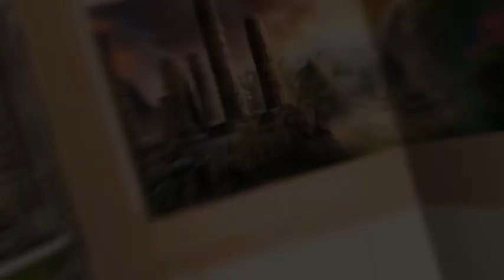Criminal Archives: Murder in the Pages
¡En Criminal Archives: Murder in the Pages, te espera una apasionante aventura de detectives repleta de misterio y acertijos!  Viaja a una ciudad donde las sociedades secretas no descansan y el asesino de la máscara de búho sigue burlando a la policía.

Eres un reportero especializado en investigar misteriosos crímenes y estás escribiendo un libro donde recoges todos los casos más inusuales que ha encontrado. También te dedicas a ayudar a la policía de San Francisco a resolver asesinatos y atrapar criminales para mejorar un poco la vida en la ciudad. Si la gente lo dudaba, ahora no tienen más que leer tu artículo: ¡los monstruos existen y están entre nosotros!

Una mañana, el destacado escritor Damian Crow acude a ti en busca de ayuda, ya que todo el caos parece haberse plasmado en las calles de la ciudad directamente desde las páginas de sus novelas policiales.

¿Podrás resolver todos los asesinatos y detener a los culpables? ¿O tal vez el propio maestro de las novelas de misterio planeó esta sangrienta pesadilla? ¡Todo depende de ti para descubrir la verdad! ¡No dejes que los crímenes que están asolando la ciudad se cobre otra alma inocente! ¡Desafía tus habilidades de investigador en esta nueva y espectacular aventura de rompecabezas y objetos ocultos!